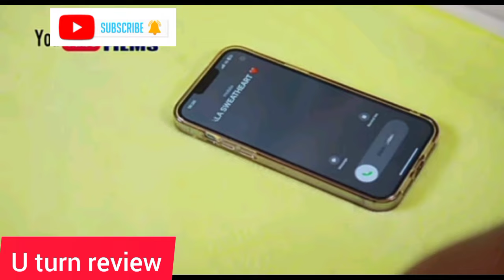U TURN EPISODE 116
U-TURN EPISODE 116 U-TURN
IN THIS VIDEO I HAVE MADE A CRITICAL REVIEW COMMENTS AND REACTIONS ON THE WEB SERIES TITLED U-TURN